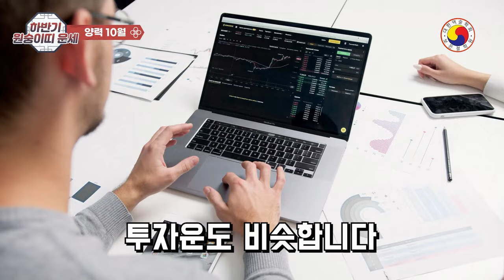2024년 하반기 원숭이띠 운세: 알아두면 쓸데있는 천개 복을 찾는 꿀팁 대공개! 지금 바로 확인하세요!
2024년 하반기 원숭이 운세,돈거래는 금물! 지금은 저축해야 할 때! 24년을 똑똑하게 마무리하는 방법 대공개!